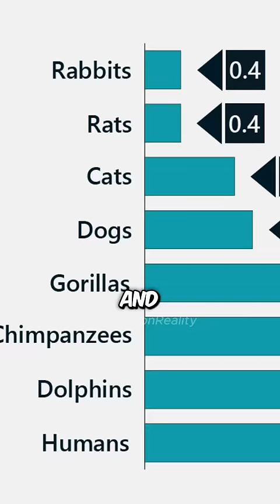Are We Really At The Top? - Neil deGrasse Tyson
Your support helps us create more content like this, and we greatly appreciate it.